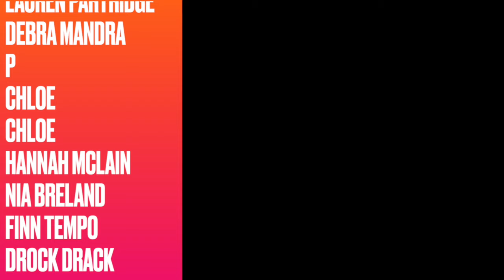Stick Season Forever is EVEN BETTER... ALL BONUS TRACKS + DUETS REACTION! | Noah Kahan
Listen to my NEW podcast here!

00:00:00 Intro
00:02:12 Your Needs, My Needs
00:08:29 Dial Drunk
00:13:15 Paul Revere
00:17:51 No Complaints
00:23:10 Call Your Mum
00:28:50 You’re Gonna Go Far
00:33:15 The View Between Villages Extended
00:38:14 Forever
00:44:11 Dial Drunk (with Post Malone)
00:46:17 Call Your Mum (with Lizzy McAlpine)
00:48:44 She Calls Me Back (with Kacey Musgraves)
00:51:35 Northern Attitude (with Hozier)
00:55:48 Everywhere Everyting (with Gracie Abrams)
00:58:30 Homesick (with Sam Fender)
01:02:04 You’re Gonna Go Far (with Brandi Carlile)
01:04:37 Paul Revere (with Gregory Alan Isokov)
01:06:49 Overall thoughts
01:08:39 The BEST song is…